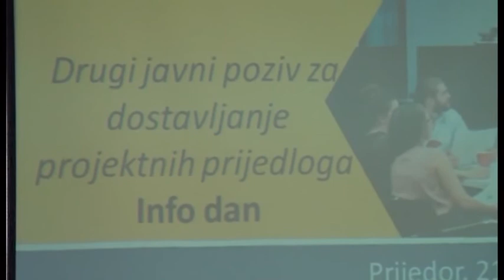Prijedor- Do 30.000 evra bespovratnih sredstava privredi 21 3 2018